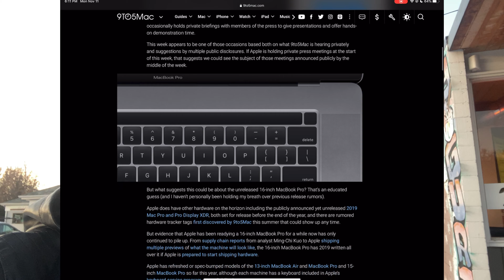ابل لديها مؤتمر سري الاسبوع هذا!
لدعم القناة

انستغرام Instagram